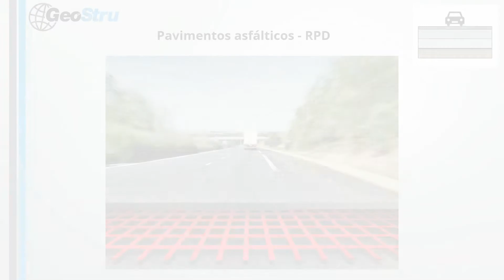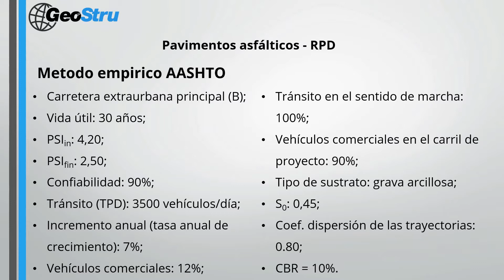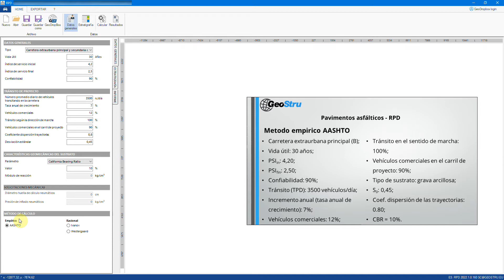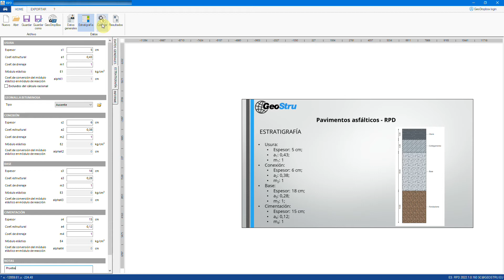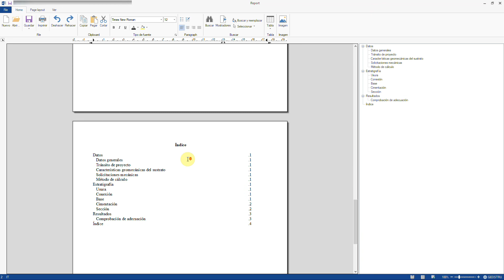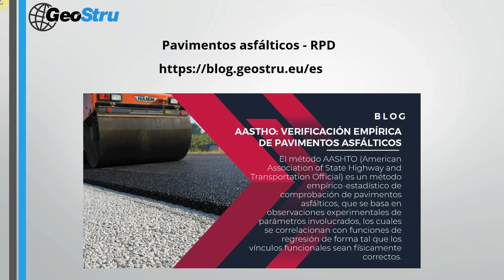Tutorial Software: GeoStru RPD 2022 – Verificación de pavimentos asfálticos: método AASHTO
RPD «Road Pavement Design»  es el software para el cálculo de pavimentos asfálticos flexibles y semirrígidos con procedimientos automáticos.
Con RDP es posible efectuar las verificaciones según métodos empíricos (como el propuesto por AASHTO en el documento GUIDE FOR DESIGN OF PAVEMENT STRUCTURES) o según métodos racionales. Entre los métodos racionales se implementa el de máxima deflexión (o de Ivanov) y el de Westergaard, para el cálculo de las deflexiones en pavimentaciones multiestrato.
Interesado en RPD de Geostru? Ingresa aquí: Calculo de pavimentos asfálticos - RPD - GeoStru